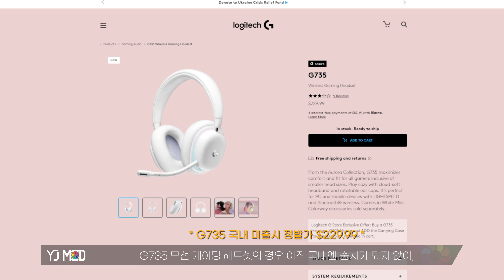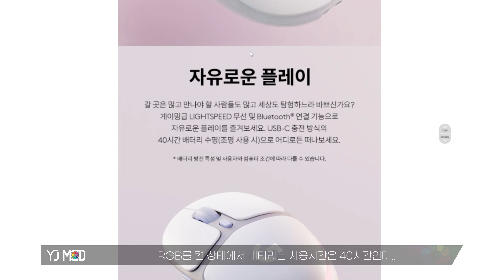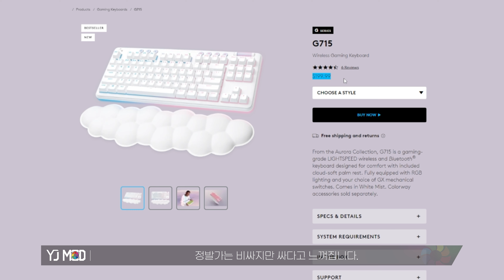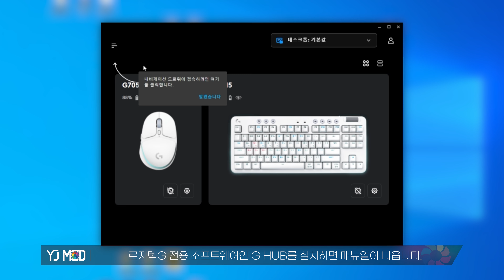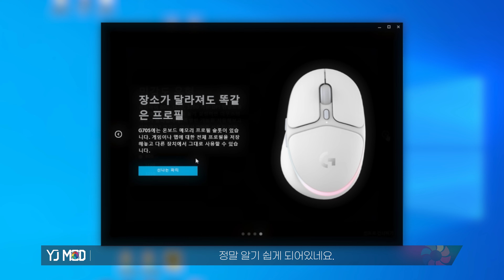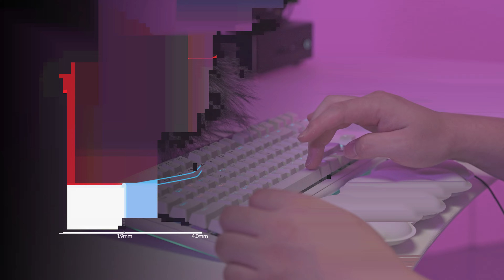너무 예쁜 화이트 감성 키보드 마우스 로지텍 오로라 콜렉션 / G715 무선 기계식 게이밍 키보드 G705 무선 게이밍 마우스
여성을 위한 게이밍기어, 로지텍 오로라 콜렉션이 출시되었습니다.
깔끔한 화이트 컨셉으로 무선 기계식 키보드 G715 / 무선 게이밍 마우스 G705 / 게이밍 키보드 G713 / 무선 게이밍 헤드셋 G735와 커스텀 가능한 여러가지 파츠들도 출시했는데. 국내엔 G735가 정발 되지 않아서 ㅠ_ㅠ 오늘은 G715와 G705 그리고 몇가지 악세사리들을 준비했습니다. 자세한 내용은 영상으로 확인하시죠!!

-타임라인-

00:00 인트로
00:45 G705 언박싱 및 구성품
01:05 G705 살펴보기
02:00 RGB LED가 이쁜 무선 게이밍 마우스!!
03:04 G715  언박싱 및 구성품
03:12 구름 모양 팜레스트 너무 귀엽네요
03:42 레이아웃은 텐키리스
03:53 핑크&그린 커스텀 파츠들도 있어요
04:12 겁나 이쁘고 겁나 비쌈
04:48 드디어 로지텍이 PBT 키캡을 기본 적용 했네요
05:35 전원을 키고 끄면 특유의 애니메이션도 있습니다
06:45 뭉글 뭉글한 구름같은 외형! 타건감도 그럴까~?
07:41 로지텍 오로라 컬렉션~ 총평

-본 영상은 로지텍 코리아로 부터 제품을 지원받아 제작 되었습니다-